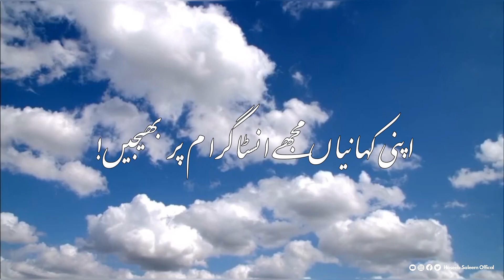Asteen kay Saanp | Story No.156 | Moral Story | Aug 12, 2023 | Urdu & Hindi | Haseeb Saleem Official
Top Vedios!